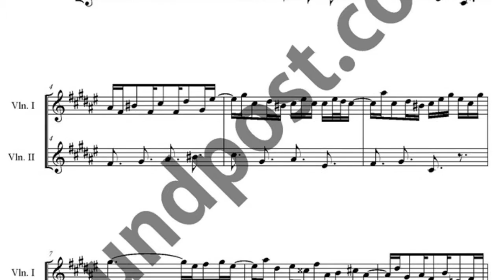Preludio XIII score_Bach score_duet score_2 violin score